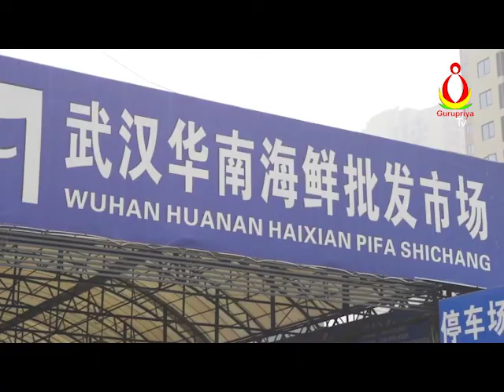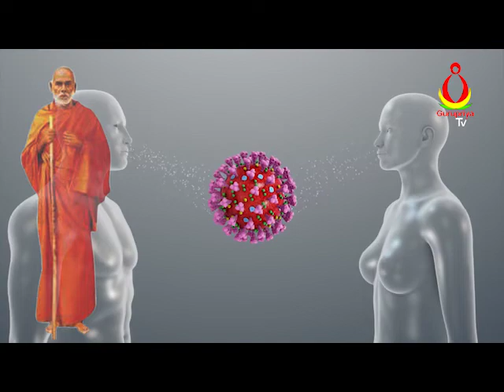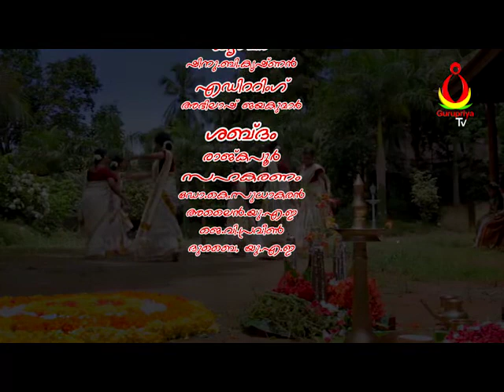ഗുരു വെളിച്ചമാണ്,അനുഭവം നേർവഴി,ചിന്തയുടെ ഉത്സവം,ഏക ദീപം തെളിയിക്കും